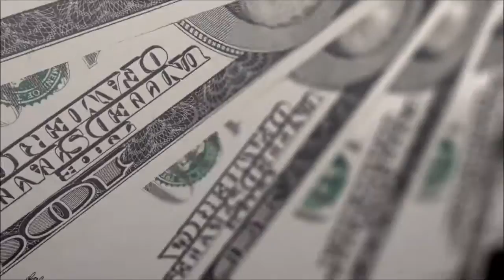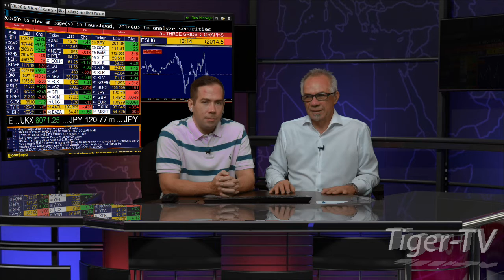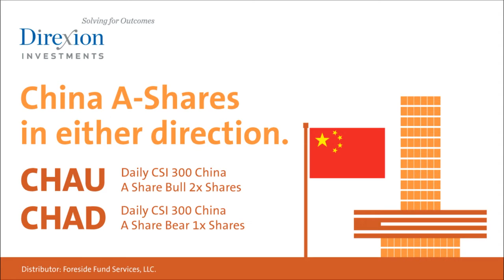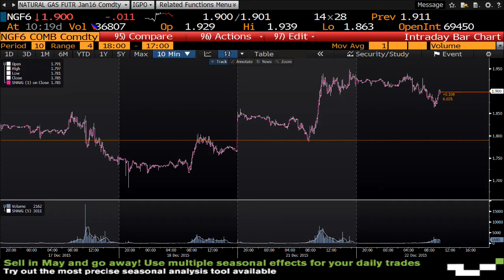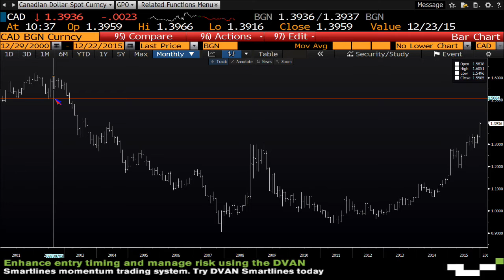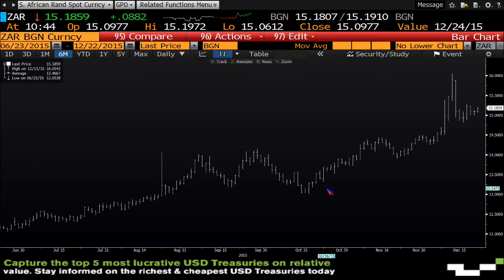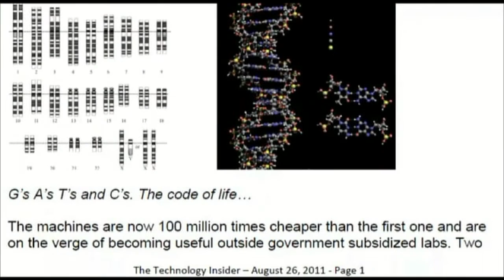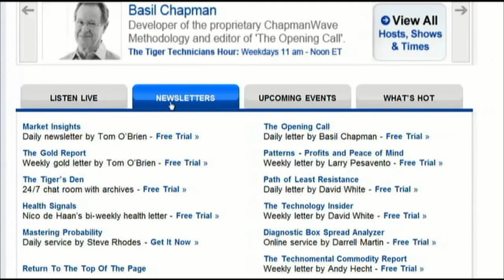December 22nd Money Masters with Tom and Tommy O'Brien on TFNN - 2015